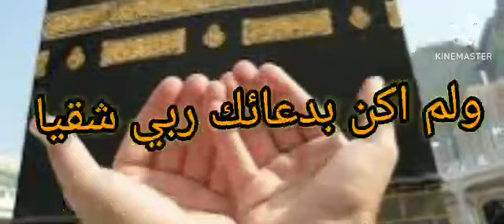Dua_4|| dignity of invocation || دعا کی فضیلت